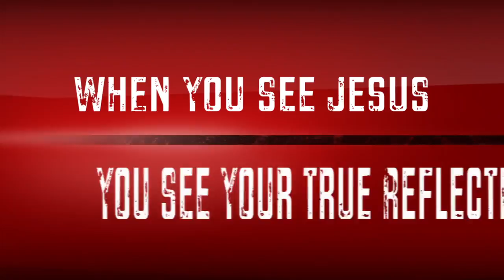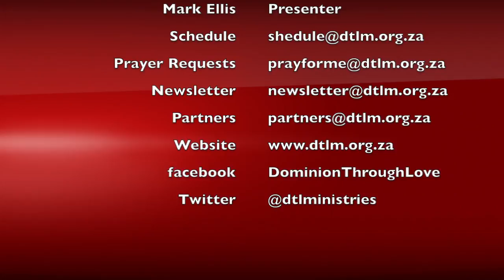Power Evangelism In Action Session Six: (God is Love! God's Nature is Love!)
He has been this way forever. Even in the Old Testament the prophets knew He was was merciful, compassionate and slow to anger.
This is the reason why Joanna did not want to go to Nineveh.  However the Devils nature is to kill, steal and destroy.  He doesn't need an invitation only an opportunity.  Jesus said that you will have trials, but be of good cheer, for He has overcomed the world.      This training comes with a manual, if you would like a copy of this manual please visit us on our on-line store If you feel that this training will be a benifit for your comunity, and would like to book this training, you can email us at .